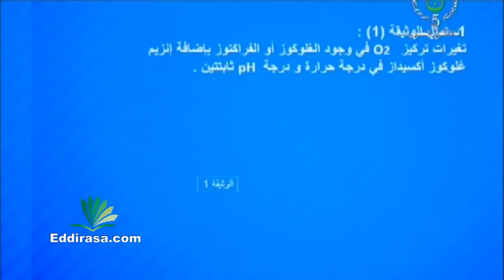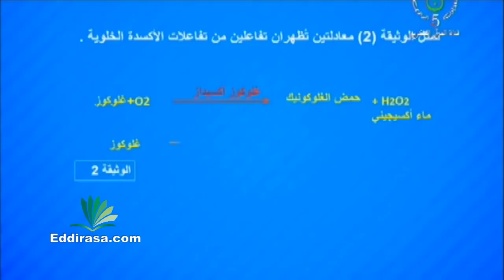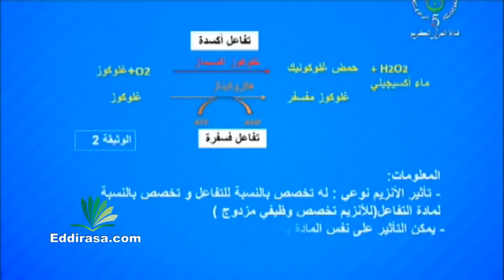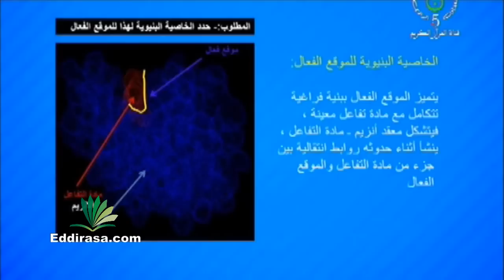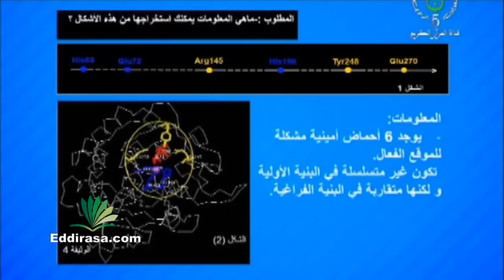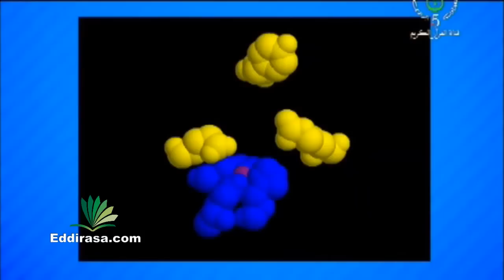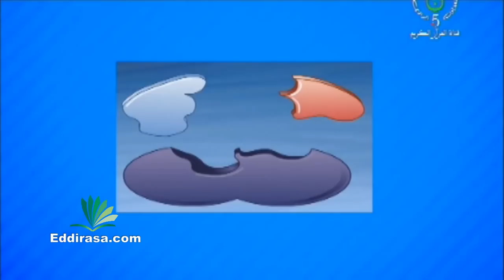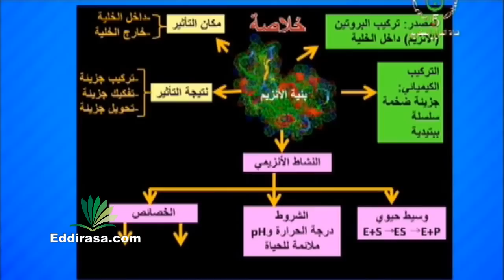النشاط الإنزيمي للبروتين علوم الطبيعة و الحياة ثالثة ثانوي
درس من الدروس التدعيمية للتلفزيون الجزائري و وزارة التربية الوطنية التي تبث على قناة القرآن الكريم النشاط الإنزيمي للبروتين علوم الطبيعة و الحياة ثالثة ثانوي  - دروس التلفزيون الجزائري
للمزيد من الدروس قم بزيارتنا عبر موقع الدراسة الجزائري: